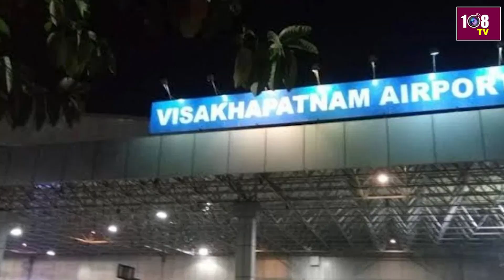ఇక విశాఖ నుండే పాలన చేస్తా.. సీఎం జగన్ || CM Jagan || 108TV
108TV Telugu Live is a 24/7 news channel in Andhra Pradesh and Telangana.